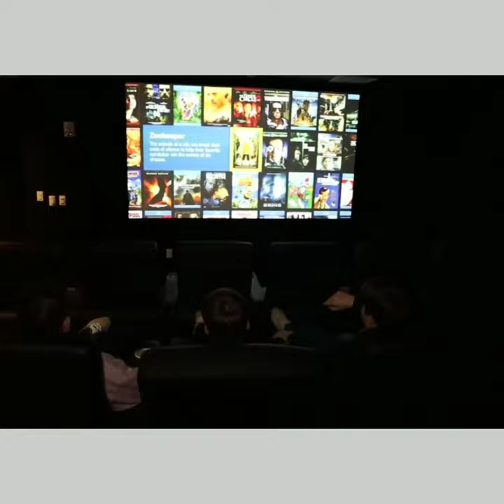MrBeast Watching the Bee Movie